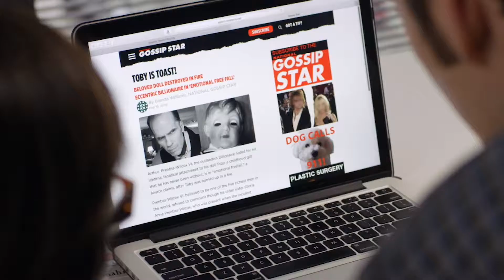Rogues Gallery Pilot - Blame it on Toby